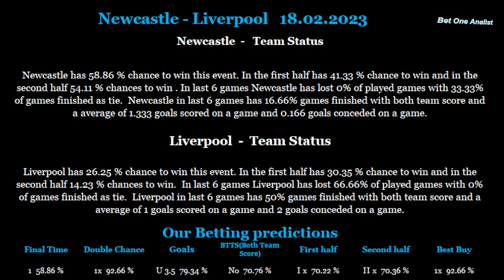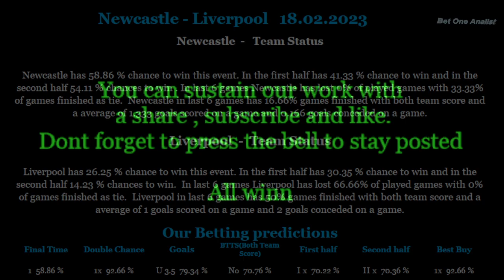Newcastle-Liverpool 18 02 2023 betting tips and analis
Betting tips and analis for Newcastle-Liverpool 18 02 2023
Beting tips,betting analis,betting tips and analis for Newcastle-Liverpool 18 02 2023